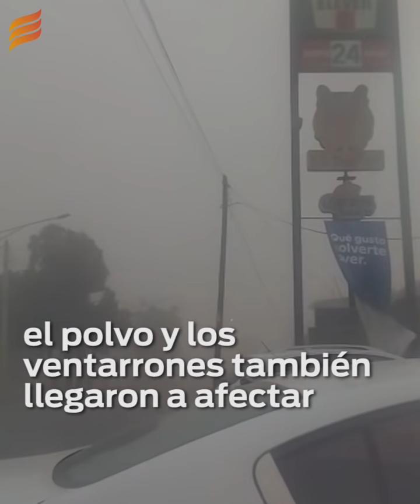Captan impresionante TOLVANERA en Torreón, Coahuila